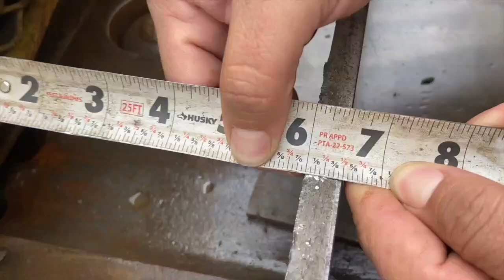Cizalla Wysong 6' x 1/2" - Maquinaria Chicago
Folio: MV23701
WYSONG 650

Cizalla
Capacidad: 6' x 1/2"
Dimensiones de la mesa: 74" x 24"
Distancia del piso a la mesa: 32 1/4"
Con Soporte de Escuadra de 70"
Motor: 20 Hp
RPM: 1765
Pais de origen: USA
Dimensiones de maquina:
Largo : 161"
Ancho: 102"
Alto: 77"

GRADO: 9

Ubicación: General Teran, NL. México

Atentamente,
Maquinaria Chicago